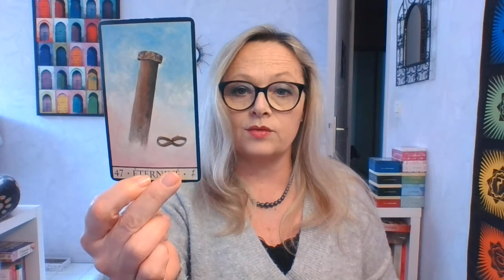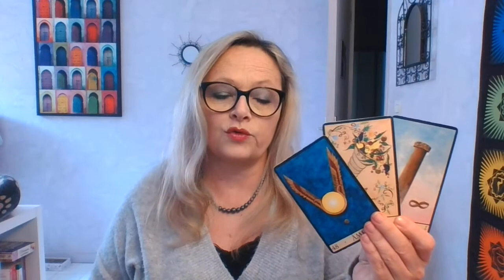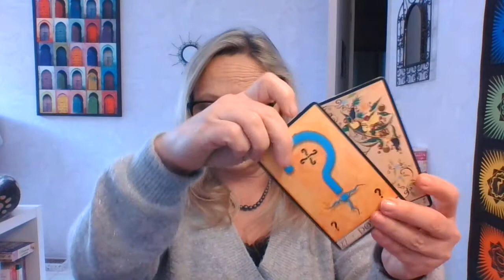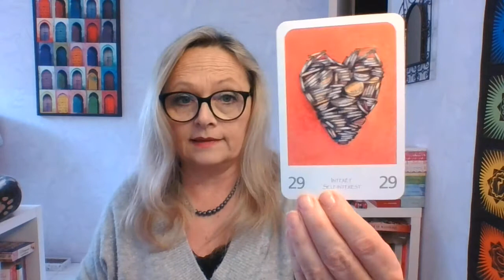GEMEAUX ⭐ VOTRE MOIS D'AVRIL EN MOINS DE 30 MINUTES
🔮 ENERGIES ET PREVISIONS GENERALES ⭐ GEMEAUX AVRIL 2021  🔮

Hello mes petits cœurs 💝💝💝  !!

🔮Voici vos prévisions pour le mois d'avril : 👇

_________________________________LES RESSOURCES UTILISEES___________________________________

🔮 Messages d'éveil
🔮 L'oracle de la Triade
🔮 Lenormand - les rêves enchantés
🔮 Le grand oracle de l'amour

Bon visionnage !

________________________________APPORTER VOTRE SOUTIEN____________________________________

Faire des vidéos gracieusement est un bonheur pour moi, cela nécessite toutefois du temps, du matériel, et forcément un investissement financier.

⭐ Si vous souhaitez faire un don à la chaîne via le lien PayPal sécurisé

🔮 Séances au cabinet ou à distance par Visio me consulter... les liens sont ici 👇👇👇

Excellente journée ! 🙏  🤩

Pascale GASTOUS - Nice
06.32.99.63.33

Médium, channel, cartomancienne
Praticienne en hypnose spirituelle régressive formée à l'IIHS
Praticienne en processus hypnotique de communication avec les défunts formée à l'IIHS
Praticienne en hypnose Ericksonienne, Coach certifiée
Praticienne et ancienne formatrice en diverses techniques énergétiques

______________________________________AVERTISSEMENT________________________________________

Pascale G Médiumnité & Bien-Être partage régulièrement des liens vers des produits et services utilisés et qui semblent utiles. Si vous cliquez sur l'un des liens pour effectuer un achat je peux recevoir une petite commission.

Pascale G Médiumnité & Bien-Être participe au Programme Partenaires d’Amazon EU, un programme d’affiliation conçu pour permettre à des sites de percevoir une rémunération grâce à la création de liens vers Amazon.fr.
Consultation en présentiel ou à distance

taroscope cartomancie Pascale G. Médiumnité & Bien-Être